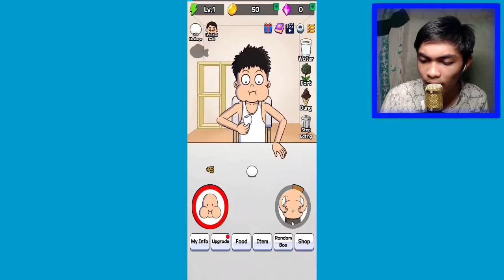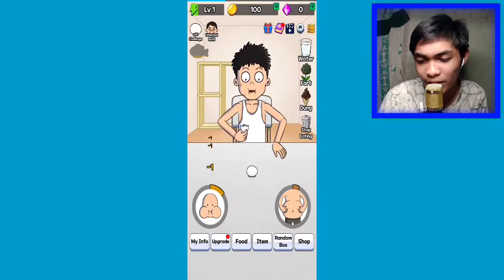LABANAN SA PAGKAIN | Food Fighter Clicker (Part 1)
Jz Buergo - Food Fighter Clicker Part 1

Game in this video: Food Fighter Clicker

Take Note!